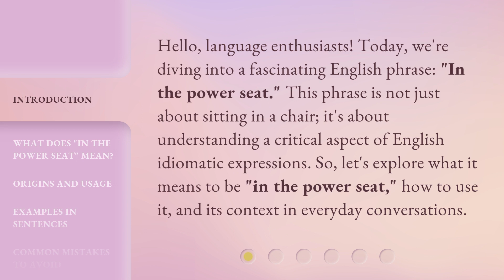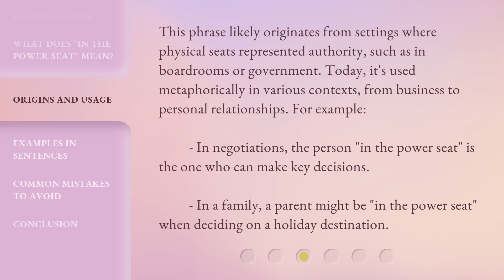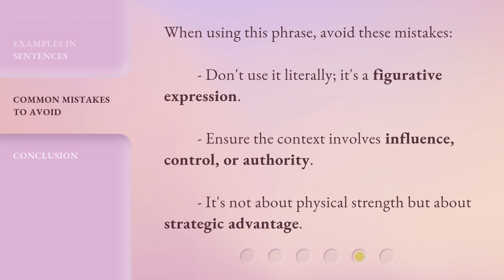Unlocking the Meaning: "In the Power Seat" Explained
Unlocking the Meaning: Explaining "In the Power Seat" • Join us as we delve into the captivating meaning behind the phrase "In the Power Seat". Discover its significance and how it can empower you in various aspects of life. Don't miss this insightful exploration!

00:00 • Introduction - Unlocking the Meaning: "In the Power Seat" Explained
00:35 • What Does "In the Power Seat" Mean?
01:02 • Origins and Usage
01:34 • Examples in Sentences
01:56 • Common Mistakes to Avoid